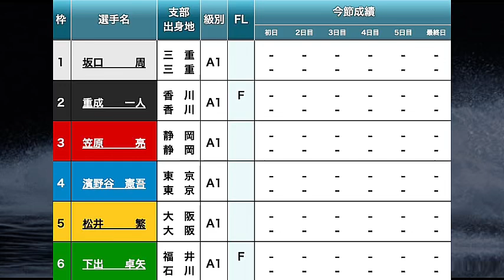【G1からつ競艇】本番なんと4カド⑤松井繁でどうなる?大外チルト2⑥下出ら出走の注目の激戦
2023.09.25 G1からつ全日本王者決定戦（開設７０周年記念）初日3R①坂口周②重成一人③笠原亮④濱野谷憲吾⑤松井繁⑥下出卓矢